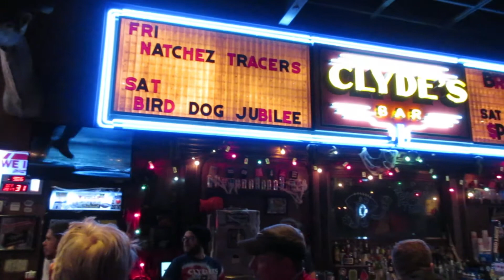HALLOWEEN FESTIVITIES & LOW BLOOD SUGAR!👻 (11-1-17)